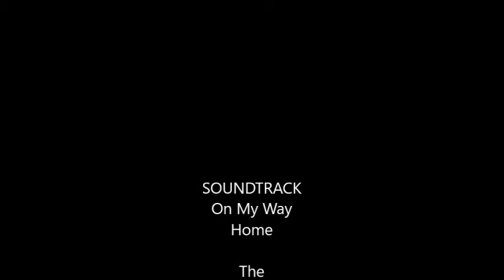Wildflower tour 4302019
With the recent ample rains our wildflower crop of 2019 is looking good. I took a little tour about the pastures and here is what I found.